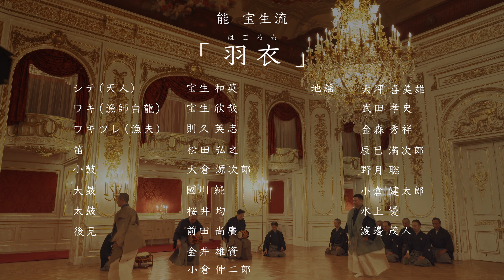【能 羽衣・狂言 清水】迎賓館赤坂離宮 ダイジェスト映像（日本全国 能楽キャラバン！）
会場　迎賓館赤坂離宮 羽衣の間

狂言 和泉流「清水」野村萬
能 宝生流「羽衣」宝生和英